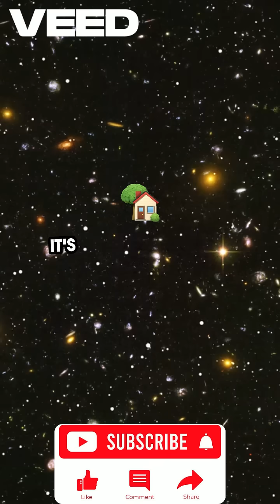This Space Fact Will Blow Your Mind 🤯✨ facts spacefacts ScienceShorts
🌌 More Stars Than Grains of Sand?! 🤯
That’s right—scientists estimate the universe holds more stars than all the grains of sand on Earth. Let that sink in! From beaches to galaxies, this mind-blowing fact will change how you see the cosmos.

A collection of fascinating facts, surprising truths, and weird wonders from around the world. Ready to impress your friends with random knowledge?